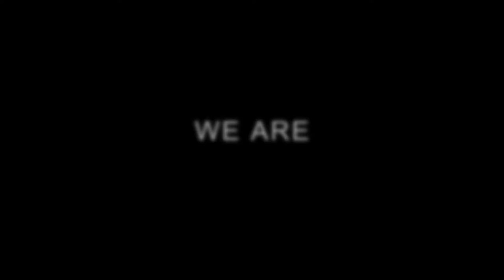Advancing Justice Asian Law Caucus Who We Are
Advancing Justice - Asian Law Caucus joins the Immigrants, We Get the Job Done coalition. The nation's first civil rights and legal nonprofit serving the Asian American and Pacific Islander communities, we continue to serve our communities with free direct legal assistance, community education and grassroots organizing, and impact litigation and policy advocacy.